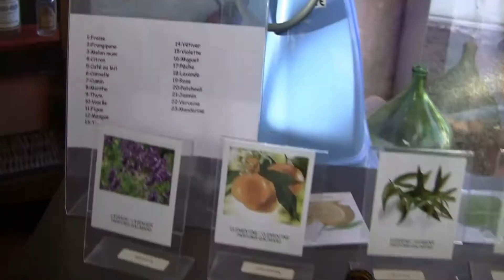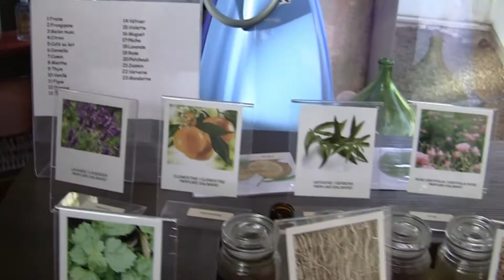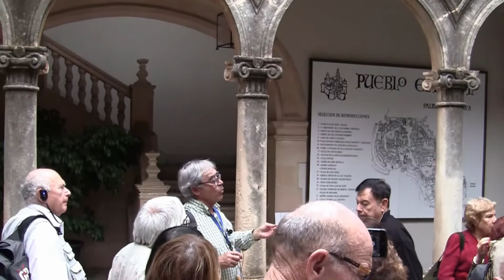201610 BRC Cruise Part 3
Days 5,6 and 7 of a  seven days cruise starting from Barcelona
with Dr. Gustav Meiseles.